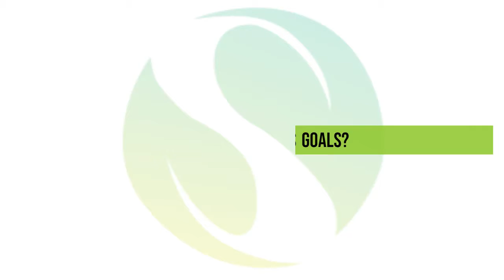My new year weight loss goals? l lQ&A Simonds Metabolics AMA l December 27 2021 l 2/6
Amelia from Durham - How do I ensure I stick to my new year weight loss goals?

Have a question? Join us on our Simonds AMA every other Monday on Facebook where we answer your questions live:

Want to learn more about how we treat excess body weight, patients affected by obesity, patients with normal weight who have excess body fat, and patients who are trying to maintain their weight after having lost weight.

*ABOUT US:*
Dr. Wickham Simonds is the founder of Dr. Simonds Weight Loss and currently practices Obesity Medicine with offices in Durham and Raleigh. Dr. Simonds is board certified by the American Board of Emergency Medicine and the American Board of Obesity Medicine.

Michelle Kennedy, NP-C,  is a Family Nurse Practitioner who joined Dr. Simonds Weight Loss in May 2012. She is nationally certified by the American Academy of Nurse Practitioners. As a nationally certified Nurse Practitioner, Michelle can assess, diagnose, and treat acute and chronic illnesses, write prescriptions, administer and dispense medications, order and interpret laboratory and diagnostic tests, and consult with and refer to fellow healthcare providers.